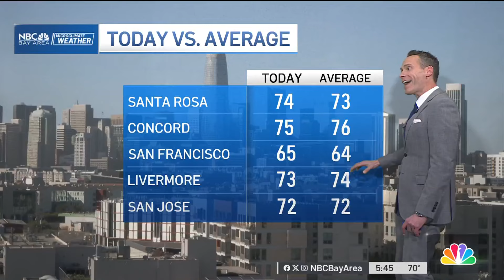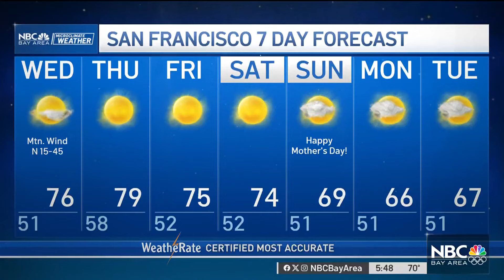Jeff's forecast: Sunshine, heat making their way back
Get ready for higher temperatures making their way to the Bay Area. Chief Meteorologist Jeff Ranieri has more on that and your 7-day forecast.